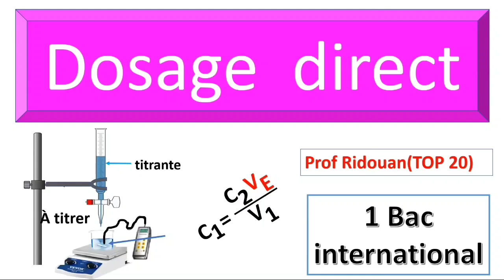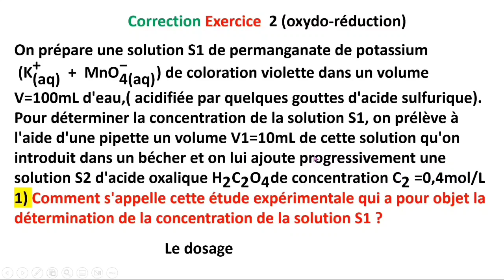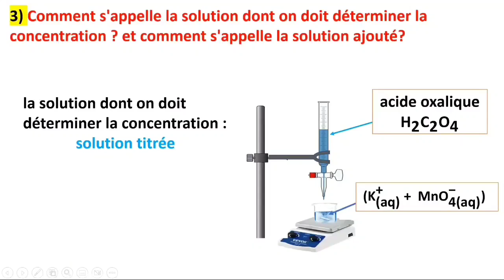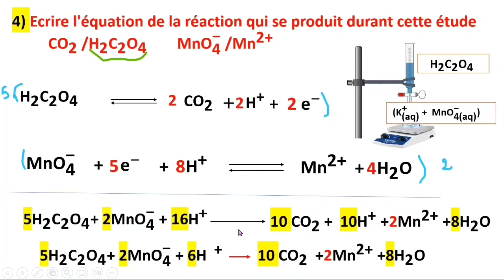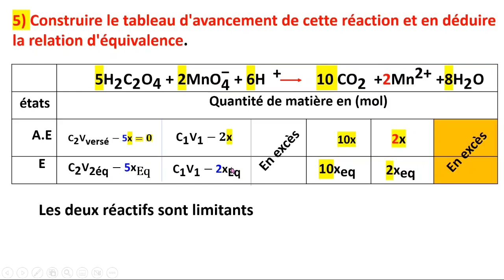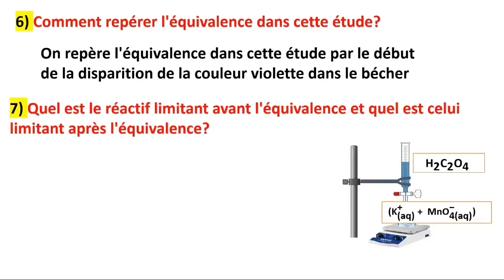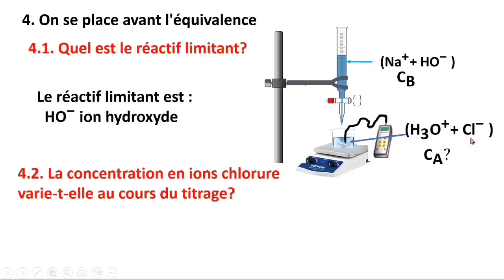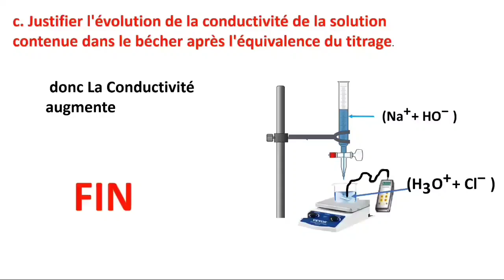série d'exercices le dosage direct premier bac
dosage direct 1 bac exercice corrigé,
exercice dosage acide base,
exercice dosage 2 bac sm,
exercice dosage acido basique 1 bac